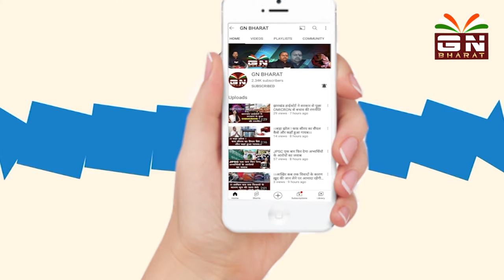जीतन राम माँझी के बयान पर पूरे झारखण्ड के ब्राह्मण समुदाय में बवाल